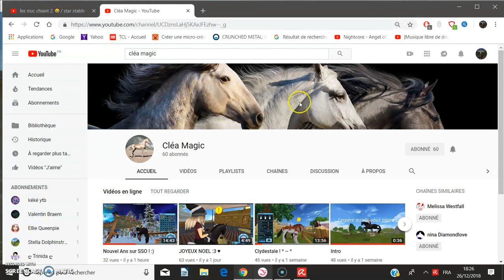cache cache avec des amie et une abonner / star stable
😂YO😂
j'espère que tu va bien !
moi superbe !
bon visionnage !

Info
SSO:
○Nom sur star stable: Carla topazrock
○Niveau: 13
○Serveur: 3
○Je dit oui pour les d'ami(e)
Infos sur Mais vidéos:
○Logiciel de capture vidéo: Bandicam
○Logiciel de montage vidéo:Wondershare Filmora 9